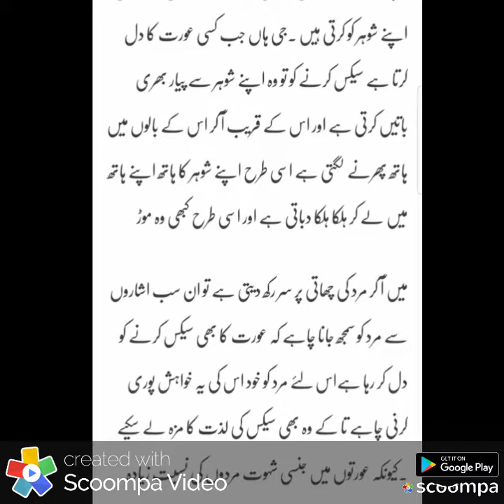گرم لڑکیوں کے ساتھ کیفیت